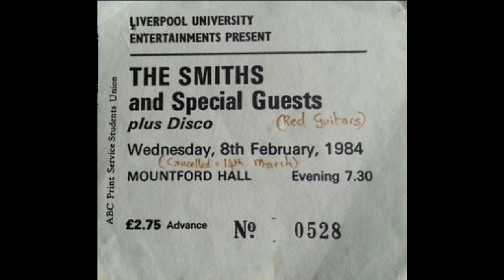The Smiths Live | Girl Afraid | University of Liverpool | March 1984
The Smiths live at the University of Liverpool, Liverpool, England.
14th of March 1984.

Girl Afraid.